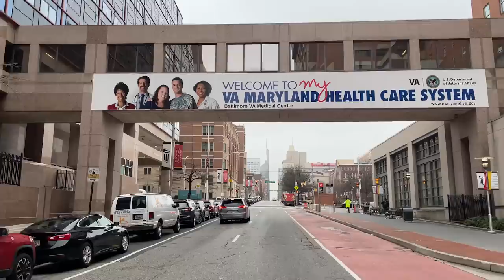I Drove Through Downtown Baltimore. This Is What I Saw.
Whoa - Baltimore's downtown isn't very nice.

For this edition of dashboard tours, I wanted to drive through downtown Baltimore. I had been to Baltimore several times in the past, but most of the areas I had seen were the burned out and crime ridden sections on the northwest side of town. So I exited off of I95 and went into downtown Baltimore on a cloudy morning in late March. It was 10 in the morning.

As you’ve likely heard, Baltimore is one of the worst cities for crime, and even its downtown area has signs of inner city blight. However, before we get to downtown, I wanted to show the bright side to downtown Baltimore. This area is called Fells Point. It’s a very well maintained part of town along the inner harbor with shopping and dining. This is really the only part of downtown where you can feel kinda safe, although the day before I arrived, a woman had disappeared from this very street, and the police were searching for her body in the water.

Now we’re going downtown. Our route is gonna wind through several blocks of business, retail and whatever entertainment Baltimore has in this part of town. Here’s the exact route we’ll be taking. I found downtown to be somewhat quiet, sort of clean, but devoid of any real energy. A lot covid lockdowns and the rioting which took place here seemed to have sapped whatever positive vibe and energy Baltimore’s downtown once had. And while some parts of downtown seemed somewhat inviting, you turn a corner, and you remember you’re in Baltimore again.

Here’s the rest of downtown Baltimore, one of the most dangerous cities in the US.